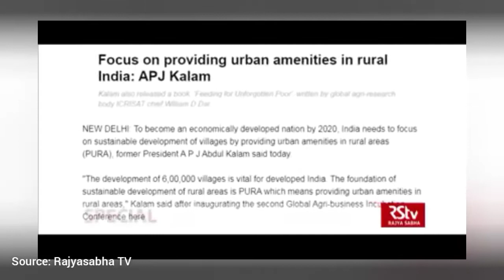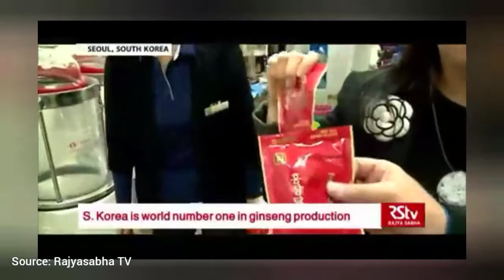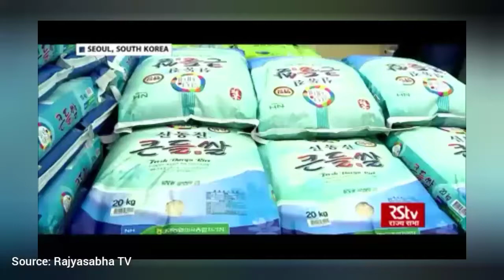South Korean : Model Of Co-operative Agriculture | Current Affairs 2020